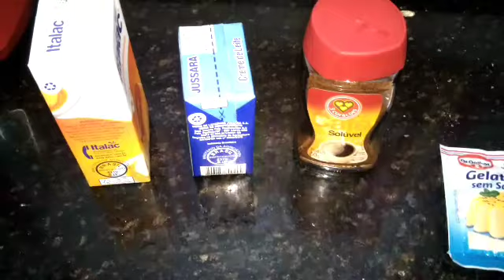Pudim de Café solúvel no pote (Faça&Venda)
Obrigada à todos pelo carinho beijos💋💋

Ingredientes ⬇️
Calda
Uma xícara de açúcar refinado.
Uma colher de sopa de café solúvel.
200ml de água + 50 ml de água separados.

Validade desta calda e de 90 dias mantido em geladeira.

Pudim ⬇️
Uma caixa de leite condensado.
Uma caixa de creme de leite.
400 ml de leite, ou duas medidas de leite na caixinha de creme de leite.
Três colheres de sopa de café solúvel.
uma colher de sopa de chocolate em pó 50% cacau.
Um pacote de gelatina incolor sem sabor de 12g.
25 ml de água para hidratar a gelatina .

Se vc quiser fazer no forno, é só vc tirar o creme de leite, a gelatina, e acrescentar três ovos e bater tudo junto no liquidificador, depois colocar em uma forma com a calda é levar ao forno pré aquecido por 50 minutos em banho Maria tampado com papel alumínio.😉

Validade é de 5 dias mantido em geladeira até a hora de servir ou vender.

Sugestões de preços ⬇️
De um litro e meio 35 a 40 reais.
180g 4,50 a 5 reais
120g 3,50 a 4 reais

Modo de fazer Vamos ver o vídeo❤❤💕

Meu endereço postal ⬇️💕
Onicia Alves
Caixa postal N°13
Itaquaquecetuba-SP
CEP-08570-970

Fan Page ➡️ Nicia Trufas & Balas Geladas

Que Deus abençoe a todos e ótimas vendas❤💕💋